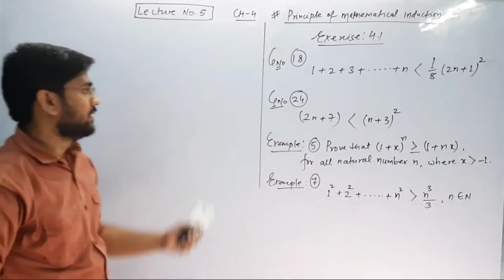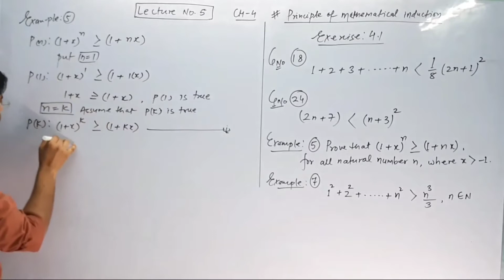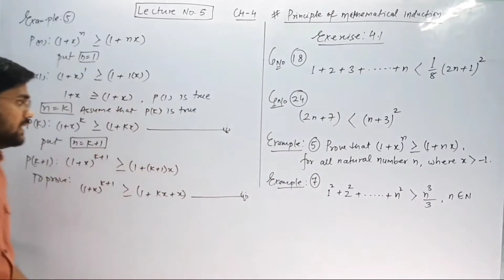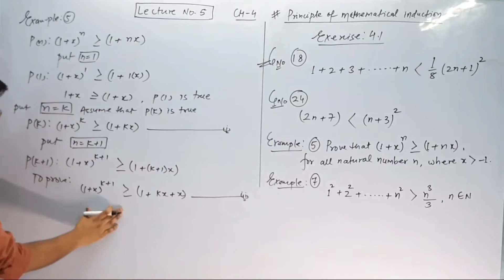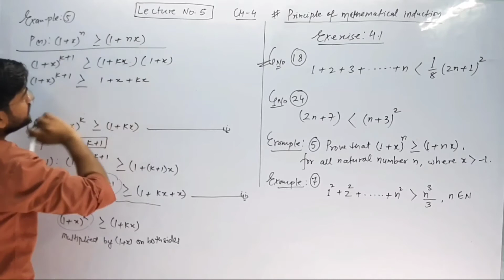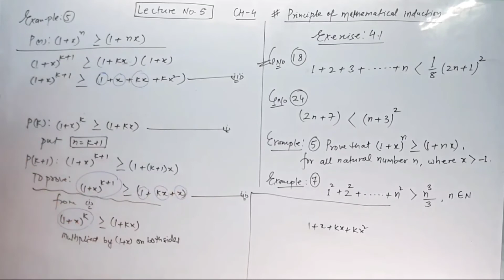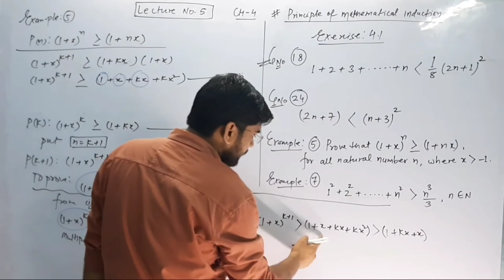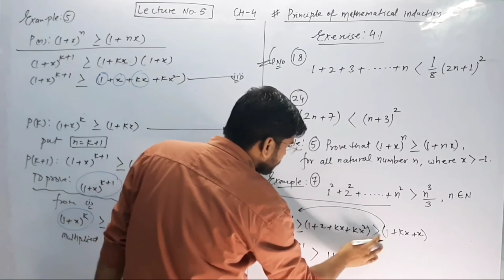Example No. 5 | Chapter-4 | Principle of mathematical induction | Class-XI | CBSE | NCERT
In this video we have discuss Example -5 of chapter-4 ( Principle of mathematical induction)